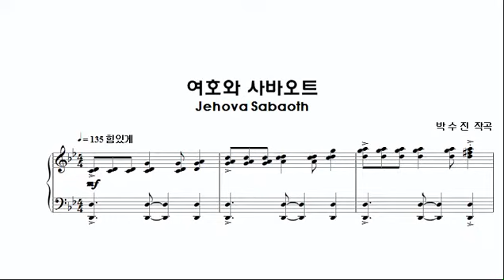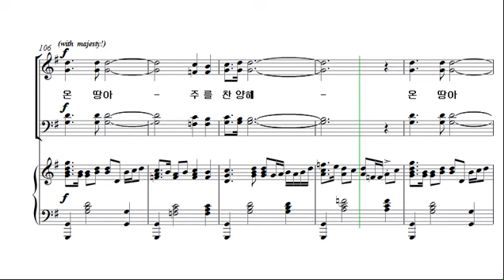[예수 나의 기쁨 14집] 7. 여호와 사바오트_소프라노